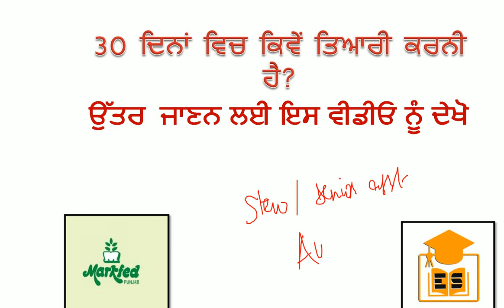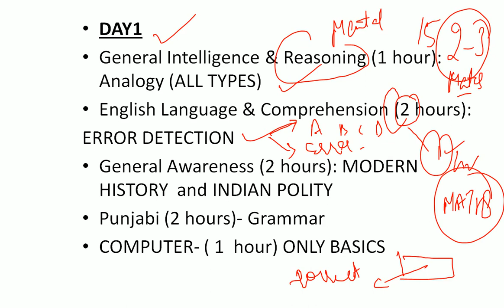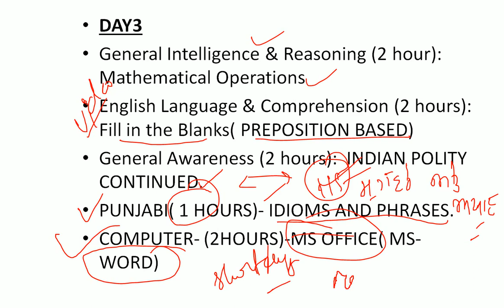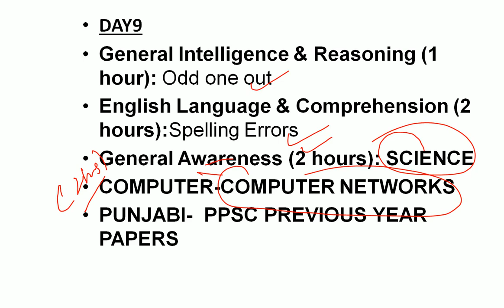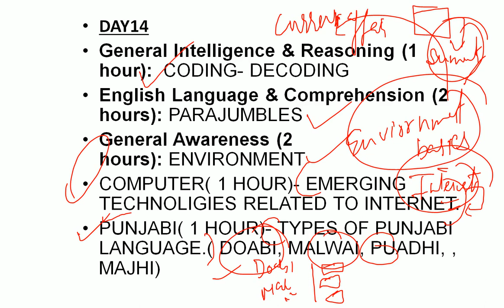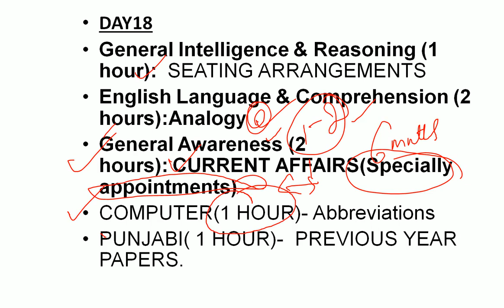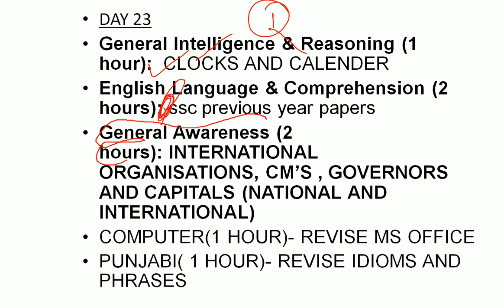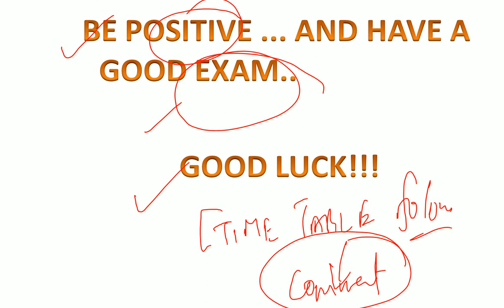30 ਦਿਨਾਂ ਵਿਚ ਕਿਵੇਂ ਤਿਆਰੀ ਕਰਨੀ ਹੈ EXAM ਲਈ ਜਾਣੋ | Markfed Exam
THIS VIDEO CONTAINS EDUCATIONAL..CONTENT RELATED TO MARKFED EXAMINATION . THIS VIDEO CONTAINS THE STRATEGY TO REVISE ALL TOPICS IN JUST 30 DAYS.